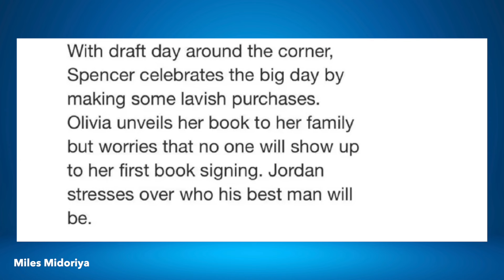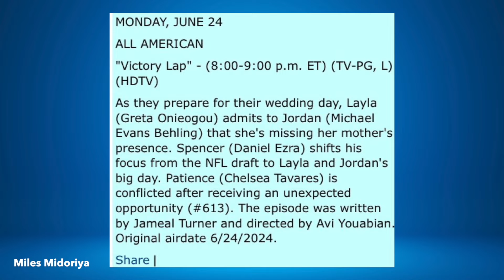All American Season 6 Episode 12 Trailer Breakdown!! "Draft Day"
Spencer dreams of going to the NFL is about to come true or will they this is a trailer breakdown of All American Season 6 Episode 12.